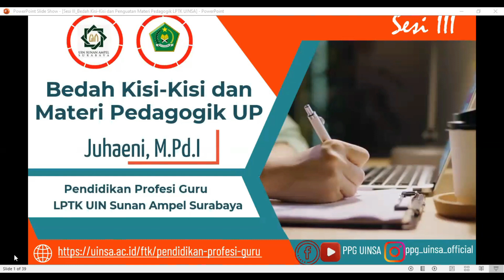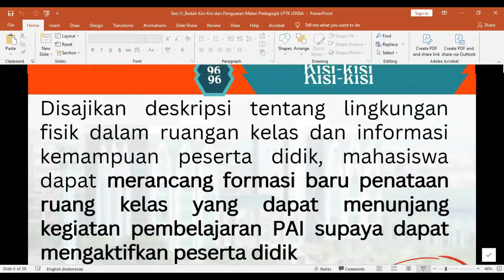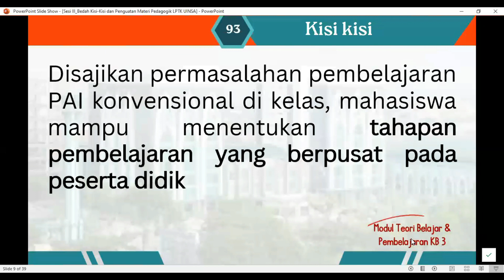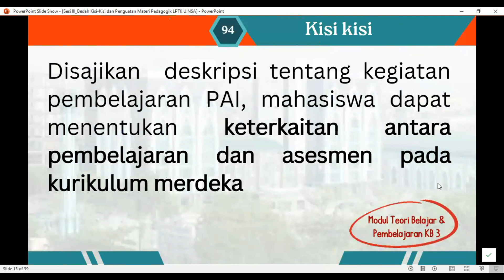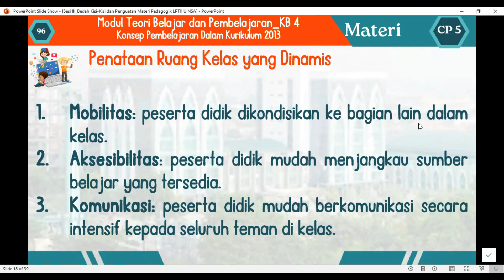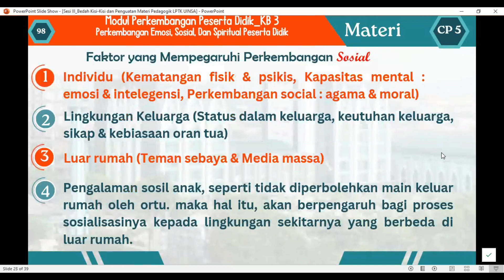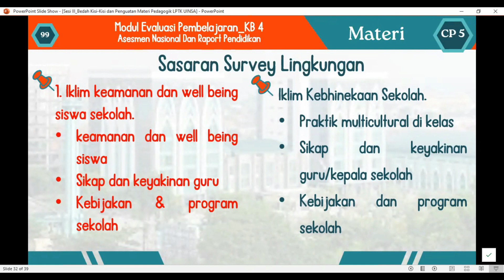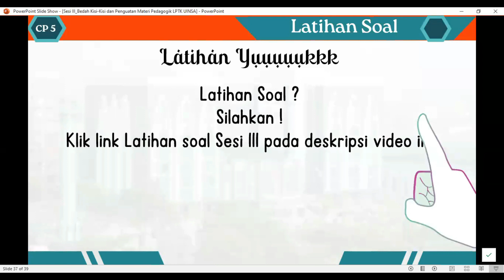Bedah Kisi Kisi Pedagogik UP PPG Daljab Sesi 3